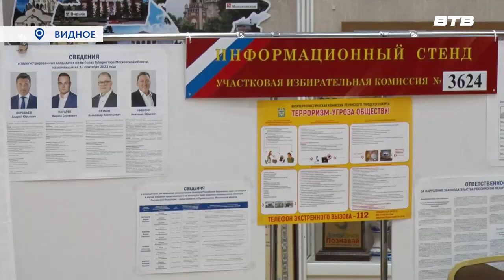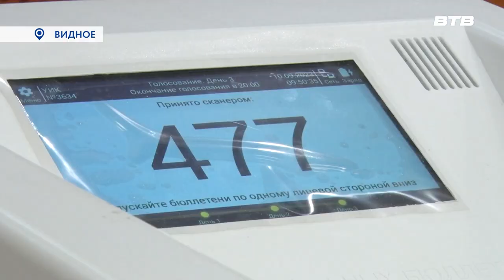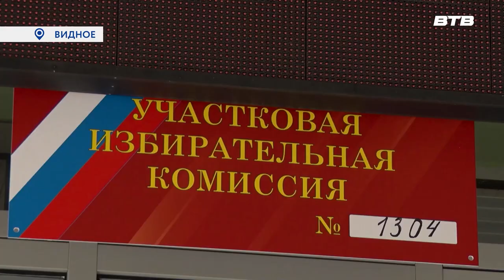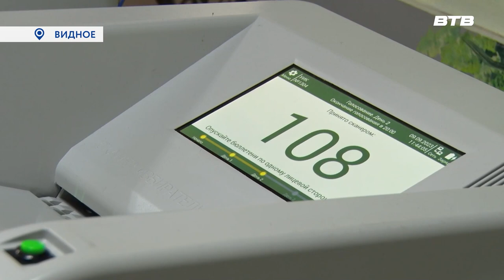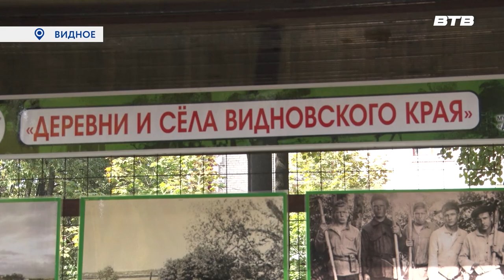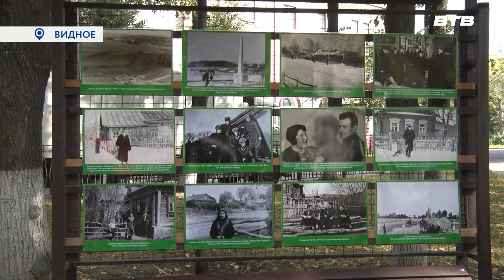Новости телеканала Видное-ТВ (11.09.2023 - понедельник)